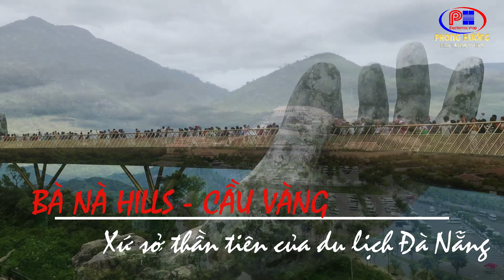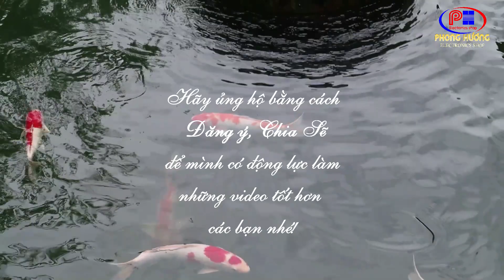Bà Nà Hills - Cầu Vàng - Xứ sở thần tiên của du lịch Đà Nẵng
Bà Nà Hills, Cầu Vàng - là một trong những điểm du lịch nổi tiếng tại Đà Nẵng. Tại đây du khách không những được cuốn mình vào phong cảnh thiên nhiên tuyệt vời mà còn được ngắm nhìn những công trình kiến trúc hiện đại mang tầm vóc của thế giới.
Hy vọng mỗi ai có điều kiện đều được một lần đặt chân đến khu du lịch thơ mộng này để đắm mình vào xứ sở thần tiên của du lịch Đà Nẵng !